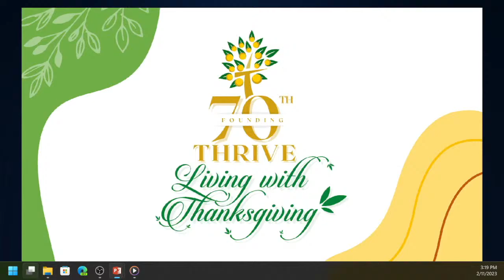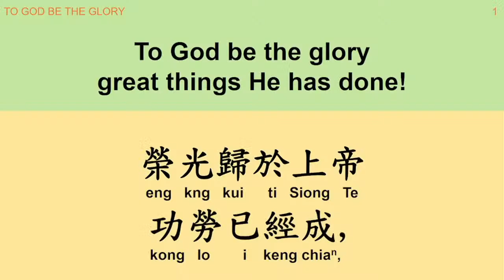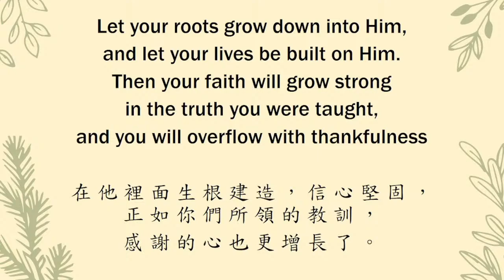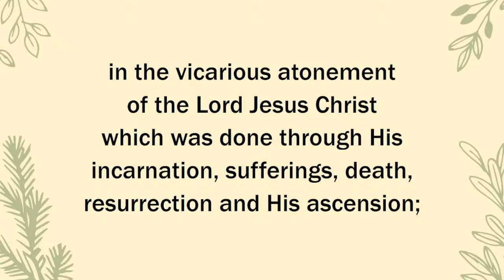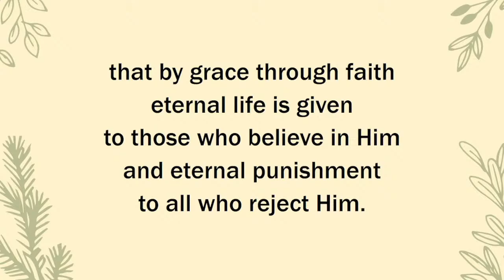DCHS 70th Thanksgiving | Thrive: Living with Thanksgiving